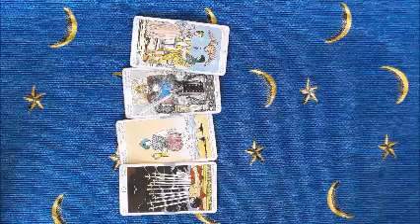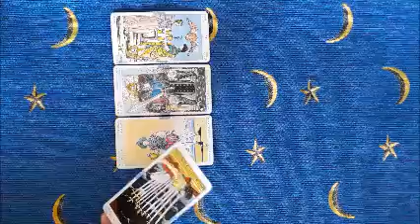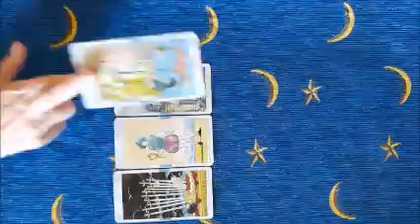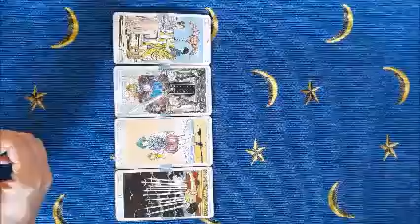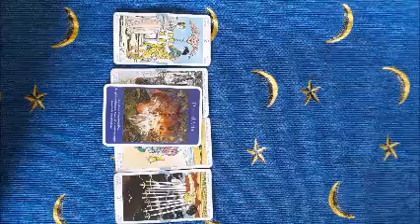12 giugno 2020 -Attenzione! Una persona problematica!!!- Oracolo angelico giornaliero